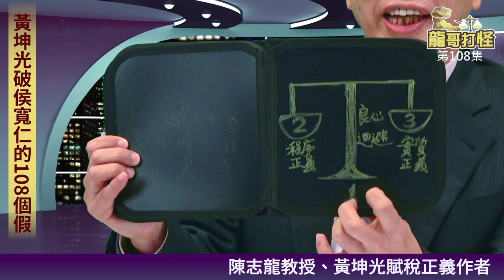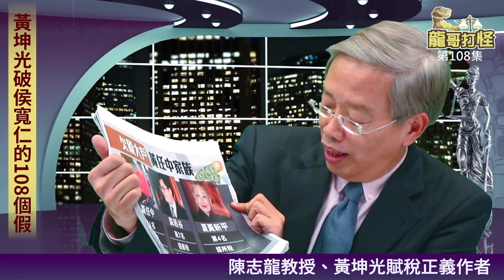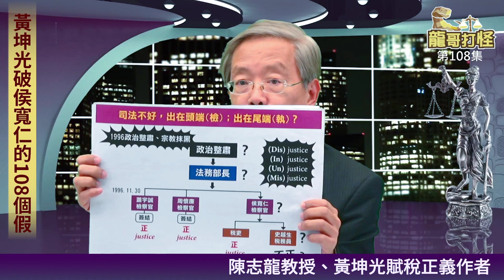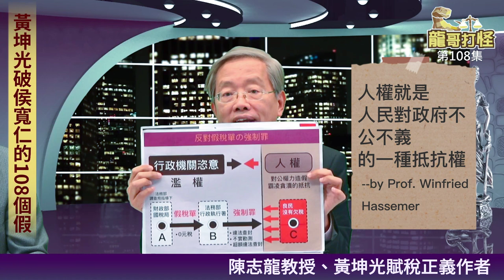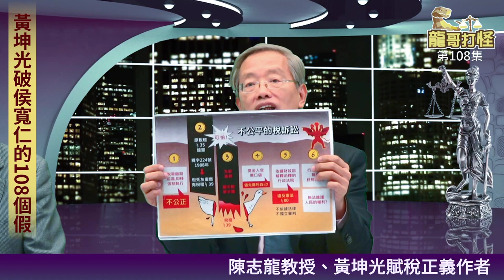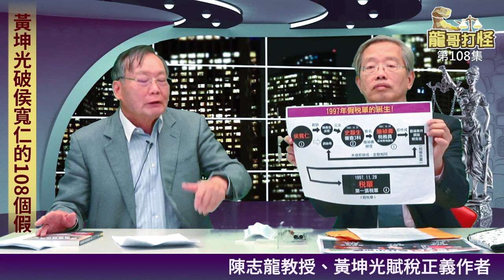國稅局稽核黃坤光戳破侯寬仁的108個假！｜龍哥打怪108集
- 狠狠地打假、打騙、打黑心！
- 很快學到認清「假偽」、「霸凌」、「謊話」！
- 怎麼理智地拆穿地下皇帝們的36假、36偽、36騙= 108 虛假

主持人：龍哥
來賓：前國稅局簡任稽核 黃坤光 先生